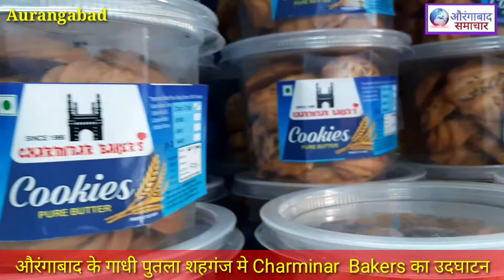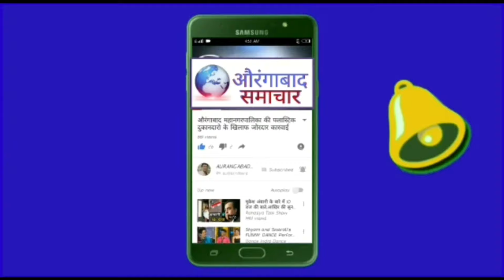औरंगाबाद के गाधी पुतला शहगंज मे Charminar Bakers का उदघाटन स्वादिष्ट बिस्किट केक समोसे उपलब्ध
Cahes pastries Biscuits Toast's Khari Puffs Pizzas